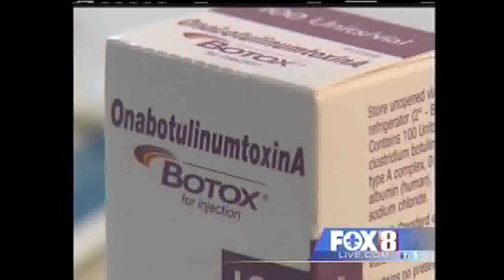Botox for Post-Stroke Spasticity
Many people who suffer a brain injury or stroke are left with severe muscle contractions that prevents them from using their limbs.  Dr. Andrea Toomer at New Orleans' Culicchia Neurological Clinic is treating patients using Botox to loosen those contractions. Three patients share their stories.